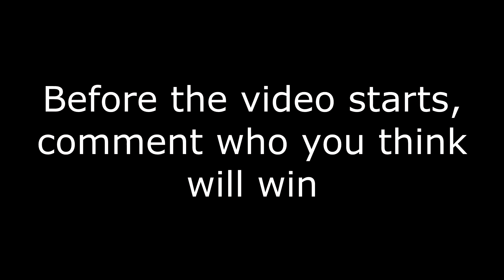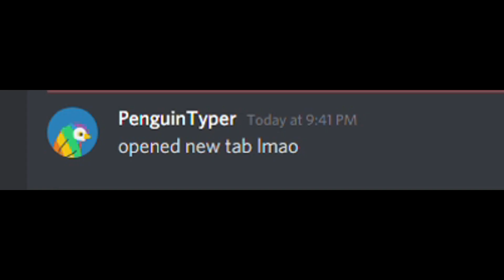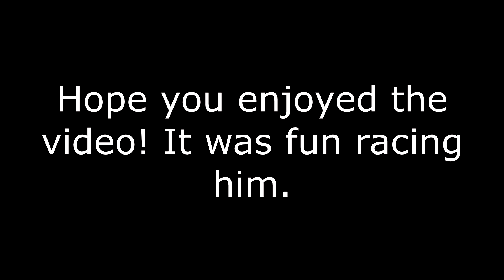1v1ing PENGUIN TYPER on Nitro Type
I raced PenguinTyper to see who would win. This was convenient because we're around the same speed.

Btw he wasn't recording so this video is exclusive to my channel only ;)